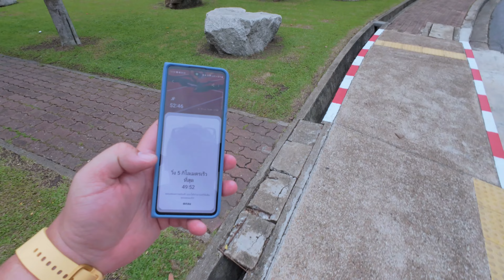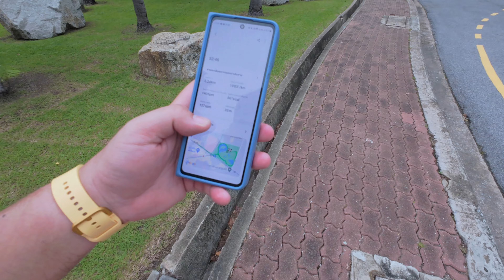Road to 10k EP15 - New record, new speed สร้างสถิติวิ่งเร็วใหม่ที่สวนลุม [2023.09.15]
หลังจากเริ่มหัดลงงานวิ่ง check list ต่อไปของลุงอ้วนแก่ๆ คนนี้คือ ลงงานวิ่ง 10k ... จากคนที่ไม่เคยออกกำลังเลย จะไปถึงจุดนั้นได้เมื่อไหร่ก็ไม่รู้ 555 เลยอยากจะ vlog เอาไว้ทั้งเพื่อเป็นกำลังใจให้ตัวเองและคนอื่นๆ ครับ ไม่กล้าพูดว่า ผมทำได้คุณก็ทำได้ เพราะยังทำไม่ได้ 555 ไม่รู้จะมีกี่ EP กว่าจะถึงวันนั้น หรือจะตัดจบก่อน มาลุ้นและเป็นกำลังใจให้ผมด้วยนะครับ

Tools: DJI Osmo Action 4
Coach: Samsung Health
Edit & Color Grading: CapCut